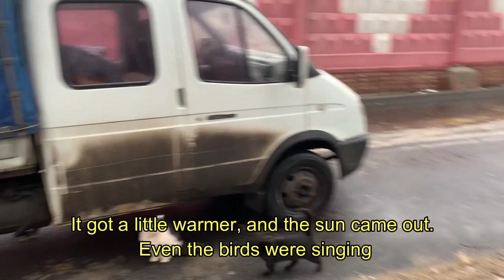Love Games of Street Cats, But the Instinct of Hunger Was tronger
Mating games are a strong instinct. But when your stomach rumbles with hunger, that instinct is even stronger.